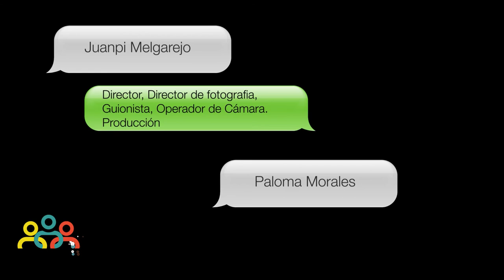Ñandejara Ñe'e - Jóvenes para los Jóvenes (programa 28-06-2020)